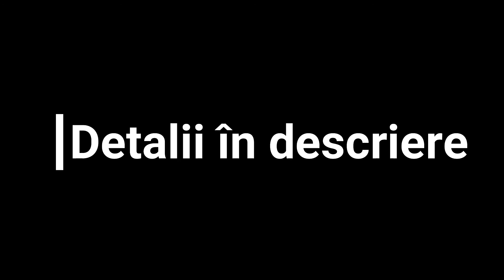One Bedroom apartment - FOR RENT - Historic Center Brasov